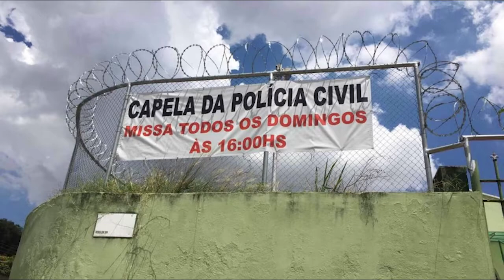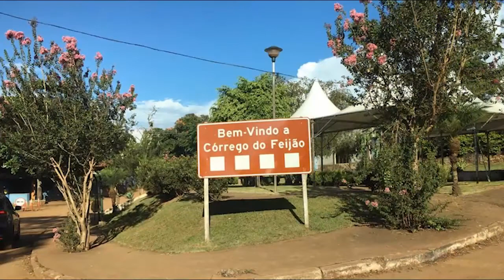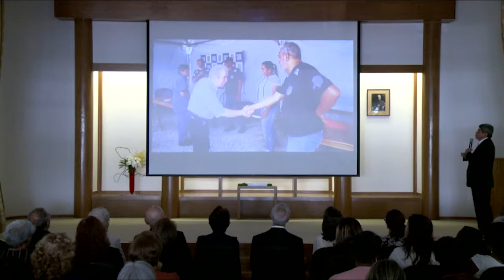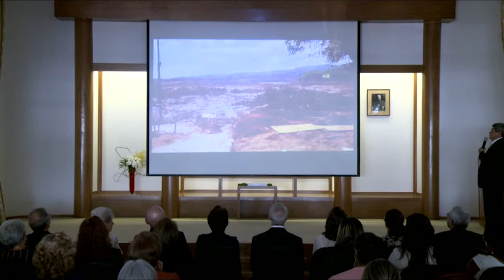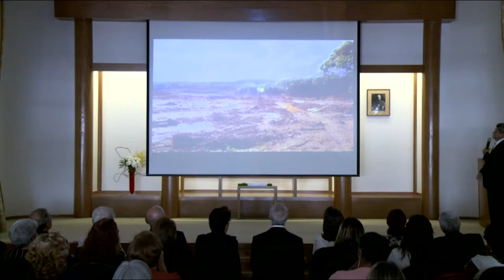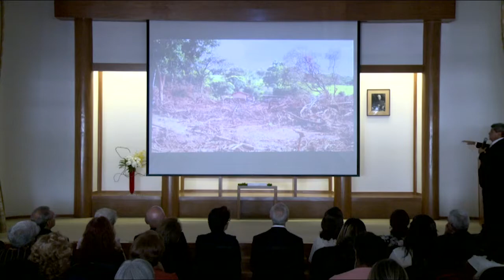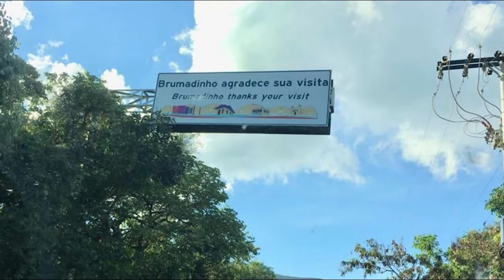Palestras do Culto Mensal de Agradecimento da Igreja Belo Horizonte - Fevereiro/2019